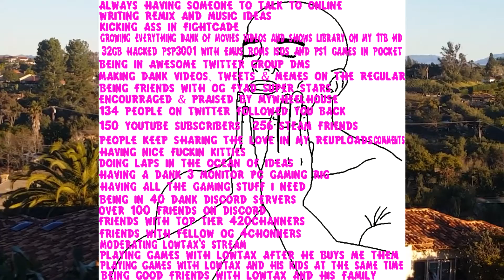when i get kinda bored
don't feel like fuckin with no damn body